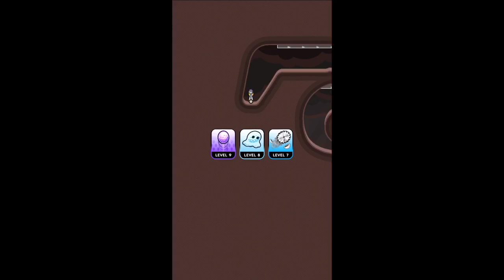【GolfBlitz】トロ戦48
lv39はとても戦い辛い。。